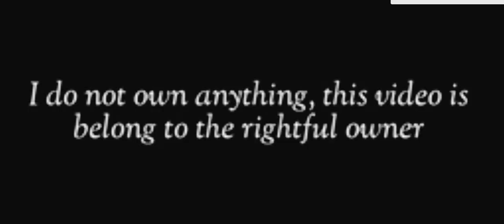FAST- talk INTERVIEW About Lola Damiana_ LIFE | Pls. Support Sir Val Santos Matubang & Kalingap RAB